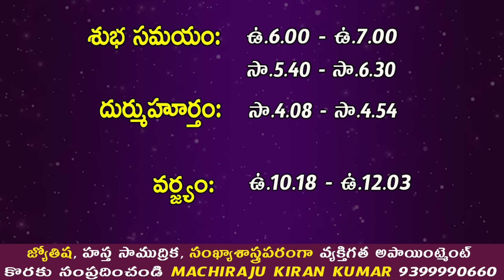November 3rd 2024 Daily Horoscope & Panchangam By Machiraju Kiran Kumar | Machirajubhakti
రేపు యమద్వితీయ రోజు 12 రాశుల వారు ఇలా చేస్తే ప్రతి పనిలో విజయం కలుగుతుంది

Explains about good time according to panchangam. what mantras you need to chant and to which temple you need to visit. You can ask questions regarding education, job, personal finance condition and remedies to get success in life

Get ready to know what the stars have in store for you! Machiraju Kiran Kumar brings you the most accurate and trusted daily horoscope and Panchangam for October 30th. In this video, Sri Machiraju Kiran Kumar shares the weekly Rasi Phalalu and Vaara phalalu, helping you make sense of the celestial movements and their impact on your life. Whether you're looking for guidance on love, career, or personal growth, Machiraju Bhakti's expertise will provide you with valuable insights. Stay ahead of the game with our daily horoscope 2024 and make informed decisions. From Telugu Rasi Phalalu to Today's Panchangam, we've got you covered. Tune in now and discover what the universe has in store for you!